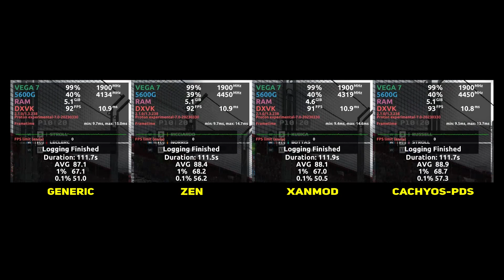Linux Gaming - Kernel Generic vs Zen vs XanMod vs CachyOS-PDS - F1 2019 - Ryzen 5600G + Vega 7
Hardware:

Mobo: Asus A320M-K/BR (BIOS v. 6042)
CPU: AMD Ryzen 5 5600G (6/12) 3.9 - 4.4GHz
GPU: Vega 7 (4GB)
RAM: 16GB (2x8GB) - DDR4 - 3200MHz - Gloway
SSD: WALRAM - NVME - 256GB
HDD: Seagate BarraCuda ST1000DM010-2EP102 - 1TB
PSU: Corsair VS500 (500W)

OS: Arch Linux (KDE Plasma)
Kernel: 6.2.10 (Generic - Zen - XanMod V3 - CachyOS-PDS)
Mesa 23.0.2
Proton: Experimental
DXVK: 2.1.0

Recording: OBS Studio 29
Encoder: x264 (CBR - 30.000Kbps - Ultrafast)
Plugin: Game Capture (obs-vkcapture-git)

0:00 - Specs
0:02 - Gameplay
2:01 - Benchmark